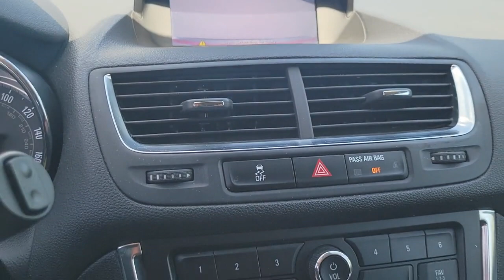2015 Buick Encore St. Petersburg, Tampa, Clearwater, Palm Harbor, Largo, FL 72P674A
Ruby Red Metallic Used 2015 Buick Encore available in St. Petersburg, Florida at Crown Hyundai. Servicing the Tampa, Clearwater, Palm Harbor, Largo, FL area.

Crown Hyundai
5301 34th St. N.

Beautiful One Owner with Clean CarFax and includes our Crown Confidence Plan 100000 Mile Warranty. Completely serviced and ready for you to enjoy. Live Market Pricing means you always get the best deal at Crown Hyundai.brbrbrAwards:br  * JD Power Automotive Performance Execution and Layout br   (APEAL) Study   br  * 2015 IIHS Top Safety Pick   br  * 2015 KBB.com 5-Year Cost to Own Awards   br  * 2015 KBB.com Brand Image AwardsbrbrbrCROWN CONFIDENCE PLAN CERTIFIED GUARANTEE includes our exclusive 101 point safety inspection Carfax vehicle history report 100000 mile powertrain warranty for as long as you own your car and our exclusive peace of mind 7 day or 500 mile exchange policy. Our no hassle no games pricing policy means that you receive the lowest internet live market price on every vehicle every day only at Crown Hyundai. All prices plus sales tax tag and titling and dealer service fee of $999.00 which represents cost and profits to the selling dealer for items such as cleaning inspecting adjusting new vehicles and preparing documents related to the sale.